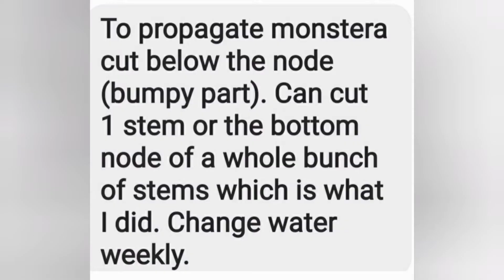My Niece's indoor petite garden